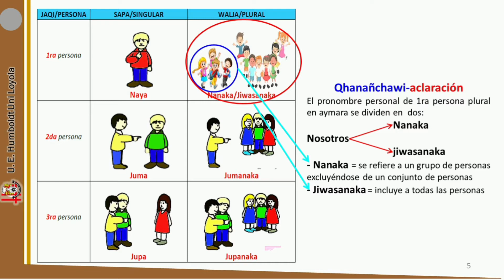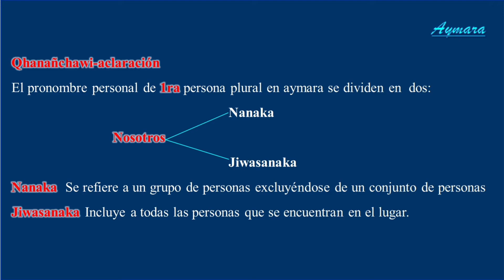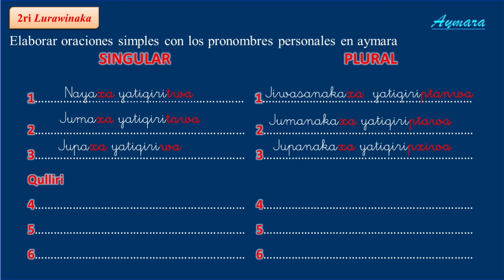PRONOMBRES PERSONALES EN AYMARA (parte II)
UÑACHAYIRI ARUNAKA